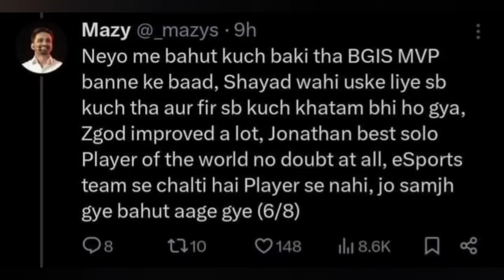Godl Players Have Highest Achievements In India🇮🇳💛 | Mazy On Reason Of Godl Downfall ..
Godl Players Has Highest Achievement In Pubgm 💛 | Mazy On Godl Dedication Now Vs Back 😯